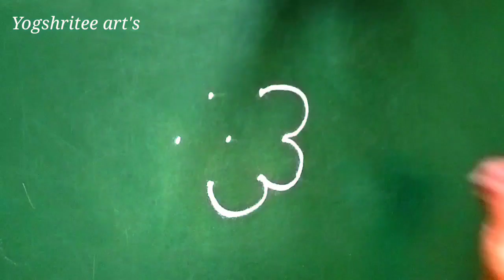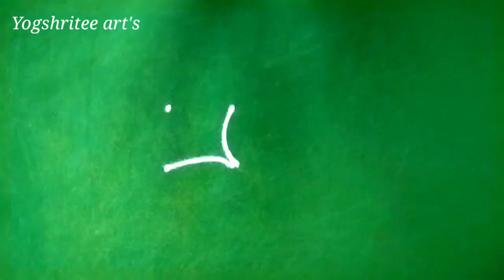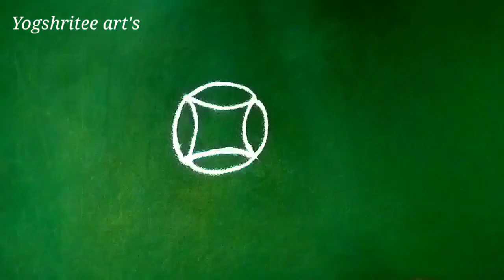दसरा विशेष सुंदर रंगांची 3 ते 2 ठिपक्यांची सुंदर रांगोळी डिझाईन सोपी | rangoli | Dusshera rangoli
Topics Covered:
dussehra rangoli
dussehra rangoli design
dussehra rangoli 2023
dussehra rangoli new
dussehra rangoli easy
dasara rangoli designs
dasara rangoli song
dasara rangoli designs with
colours
happy dussehra rangoli
dussehra poster rangoli

dasara rangoli song
dasara rangoli designs jai bhim
dasara rangoli with dots
dussehra rangoli